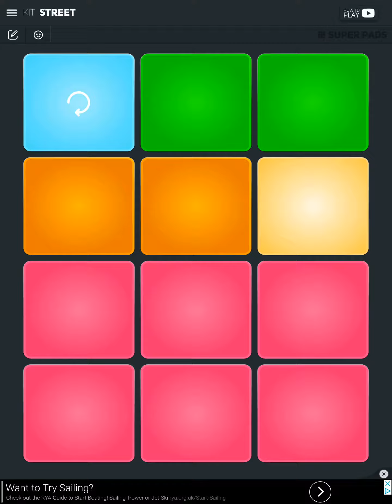Guess the song 💩